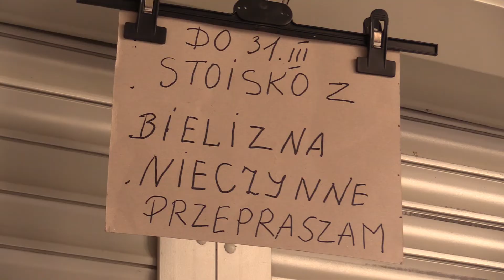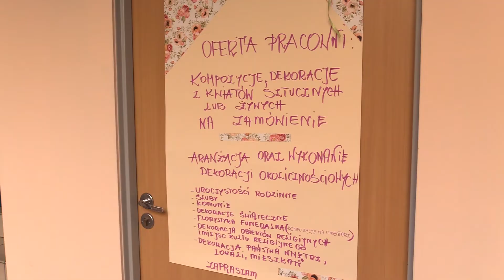Koronawirus uderza w biznes 27.03.2020